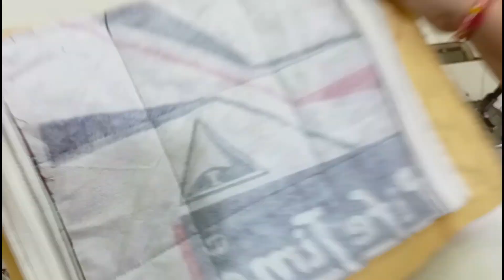बिना कट लगाए 3 जीपर पाउच बनाने का तरीका ll How to make 3 Zipper pouch at home.easy method